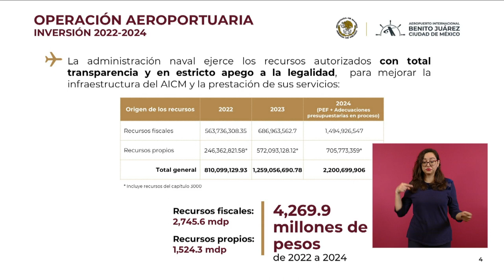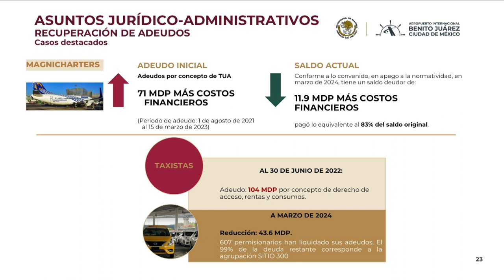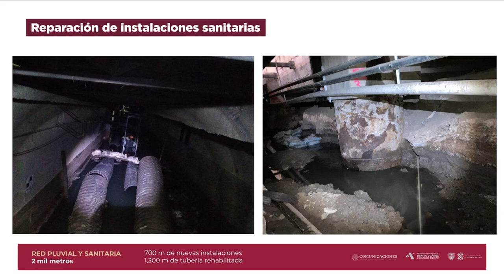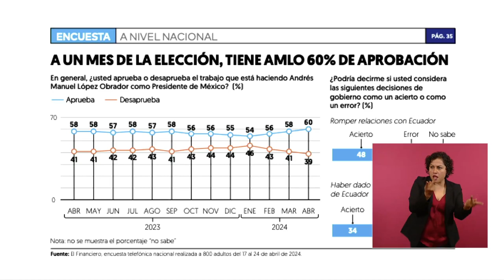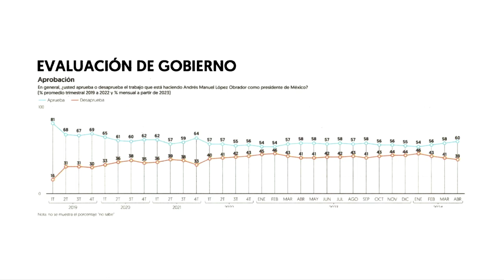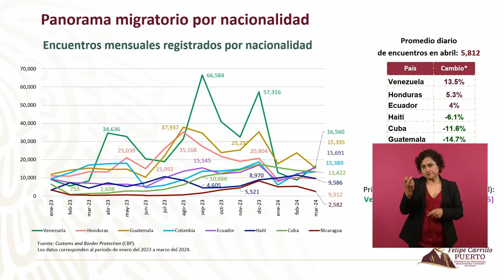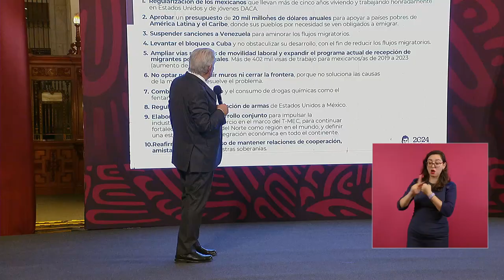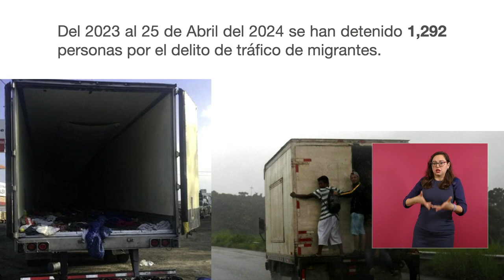MAÑANERA AMLO | 2 DE MAYO 2024